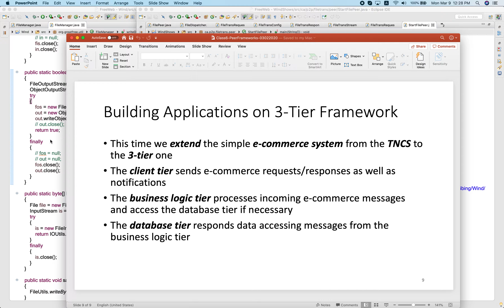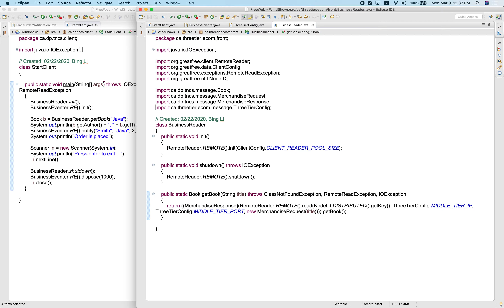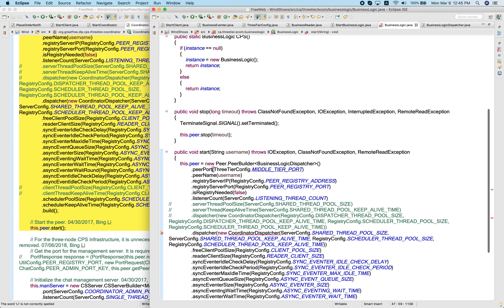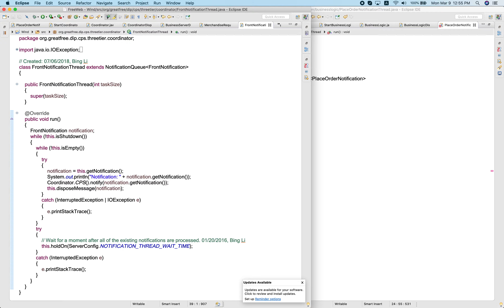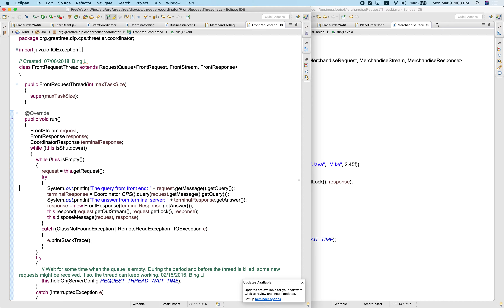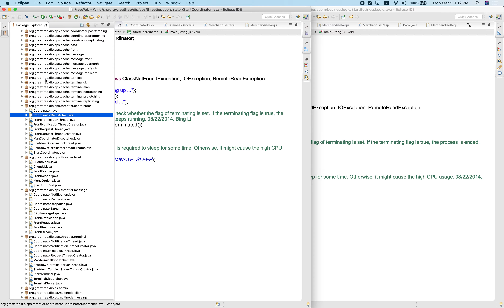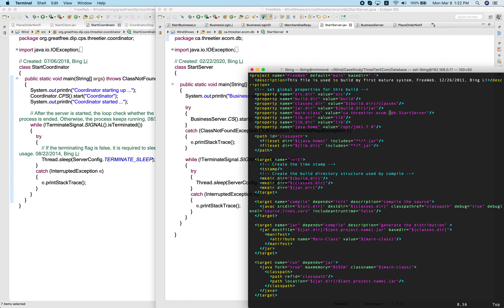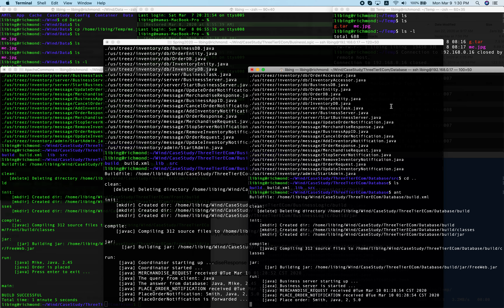Lecture 21: Programming a 3-Tier Application, 03092020